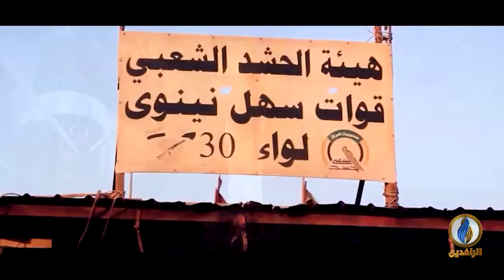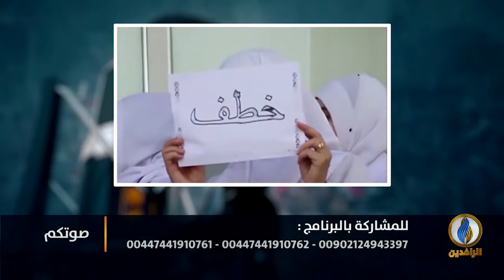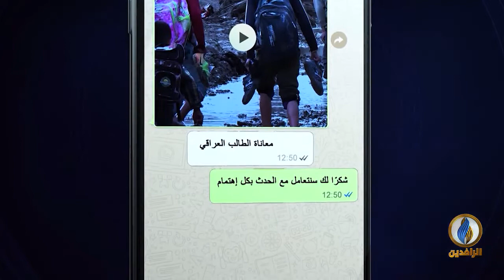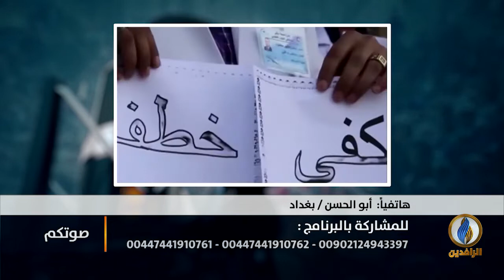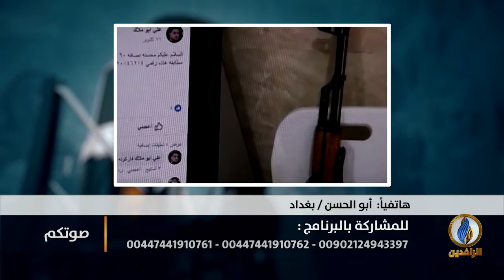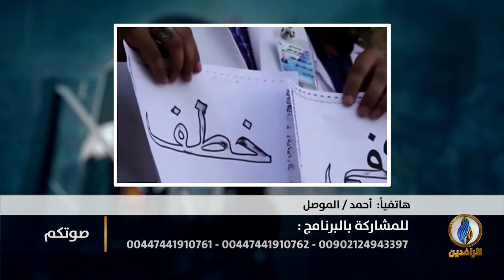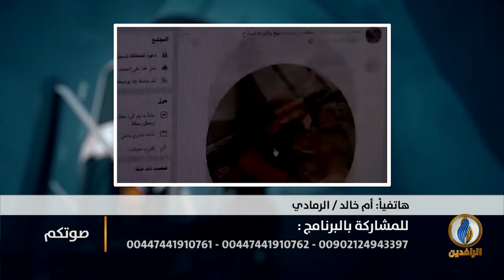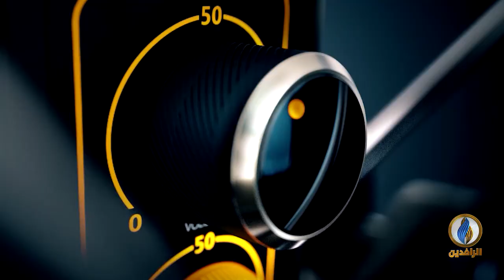صوتكم | تقرير برلماني: حقائق صادمة عن إنجازات حكومة عادل عبد المهدي